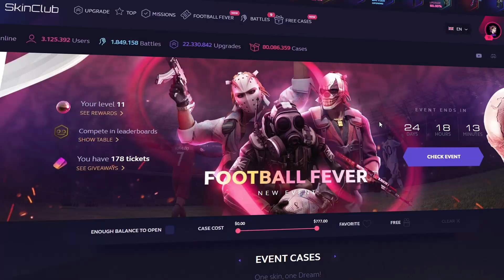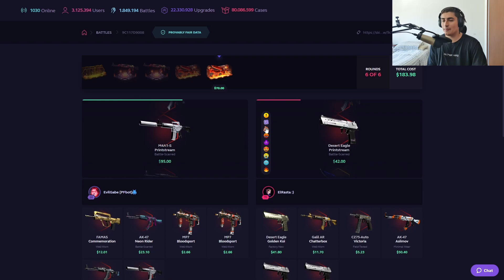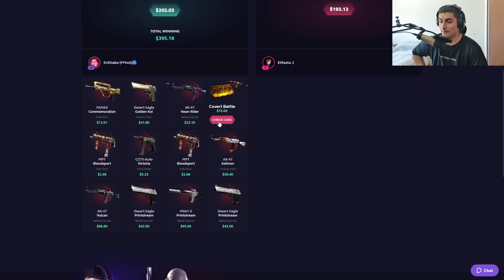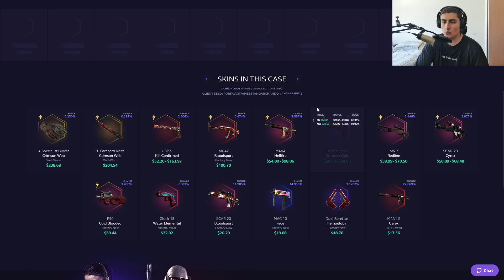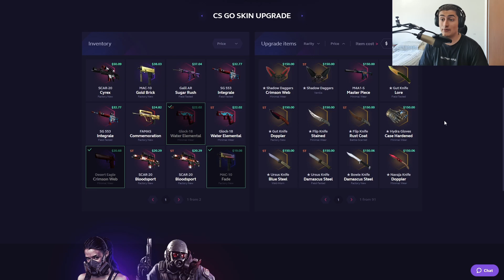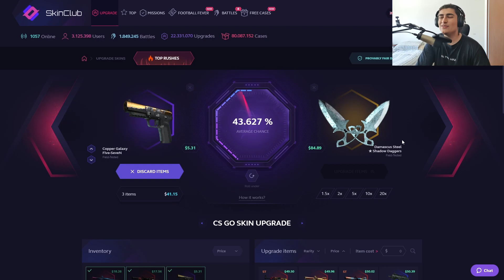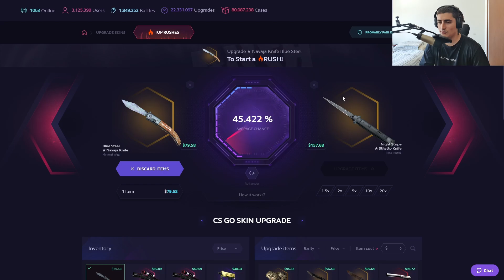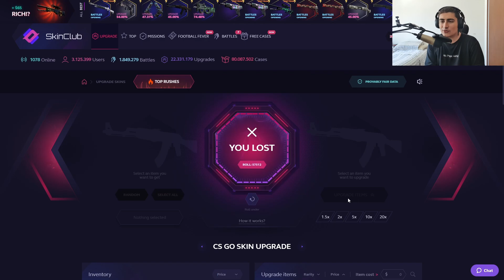😈 La MALDICIÓN del RASTA en SKINCLUB 😈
Que onda gente, espero que anden bien. En este video intenté sacarme el gualicho pero no lo logré.
Espero les haya gustado el video :). Apuesten con responsabilidad. ¡Nos vemos la próxima!